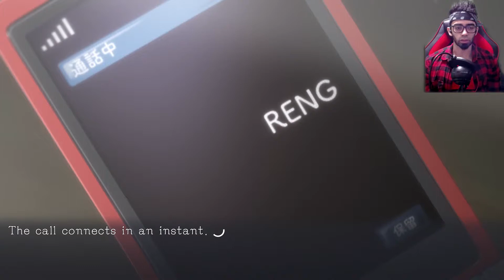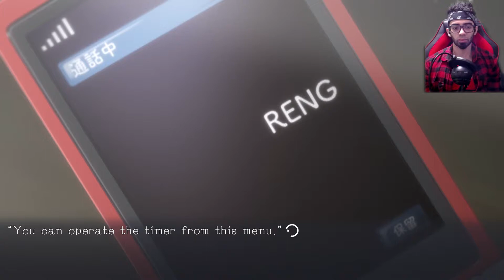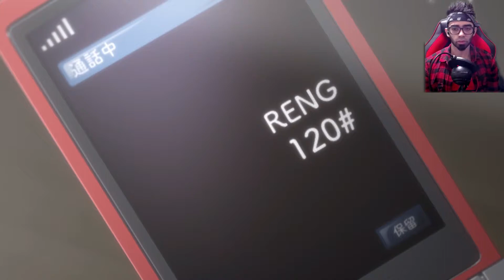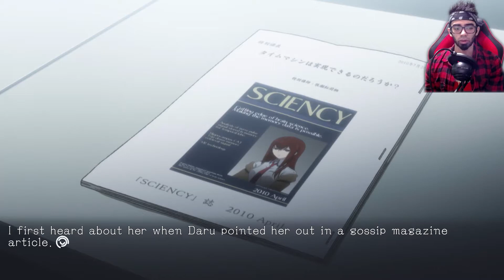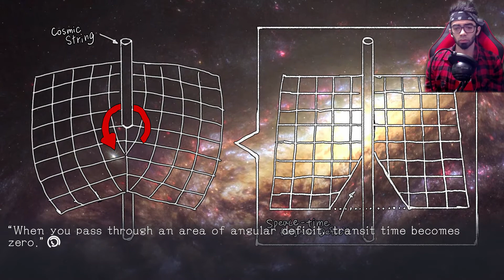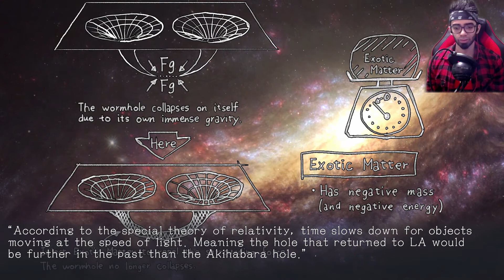WE IN ANOTHER TIMELINE??? | STEINS;GATE ELITE | Let's Play, "Reaction" | Part 2 - [Chapter 1]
STEINS GATE ELITE Gameplay. so what am guessing right now is that we are in another timeline kinda something like that am not sure yet of anything .AND I LOVE IT.